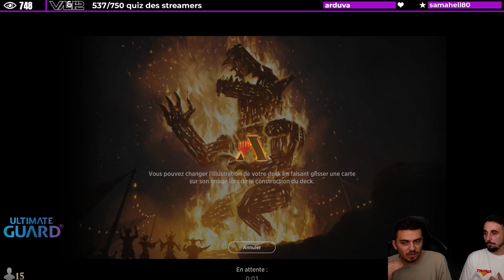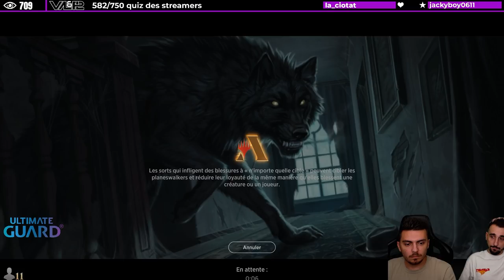ON TEST LES PREMIERS DECKS INNISTRAD EN DIRECT ! Le Standard est dingue !